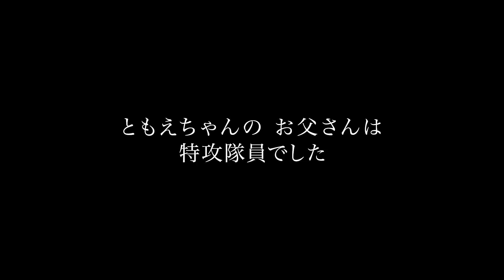【平和教育】お父さんへの千羽鶴【予告編】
平和な時代が続く日本。
しかしわずか数世代前には、愛する家族と国を守るために命を落とした多くの方々がいました。その尊い犠牲の上に、現在の平和があることを忘れてはいけません。

世界に目を向ければ、今も各地で戦争や紛争が起きています。平和を守り続けるためにはどうすればよいのか、次の時代を担う子供たちに今こそ考えてもらいたい。そんな願いを込めたアニメーション作品です。学校教材としてもご活用いただけます。

詳細はこちらよりご覧いただけます。

〇様々な学校教材を制作しております。一覧についてはこちらより、ぜひご覧ください。